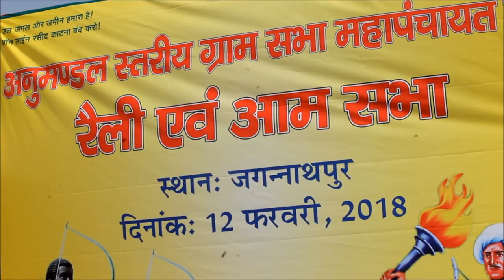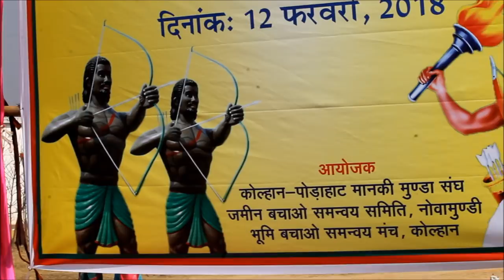Adivasi, Democracy and Development by Gladson Dungdung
A renowned Activist, Researcher and Author Gladson Dungdung speaking in a public meeting held at Jaganathpur of Jharkhand.